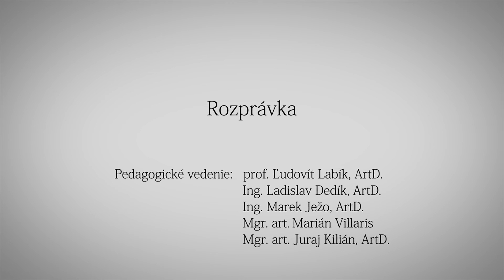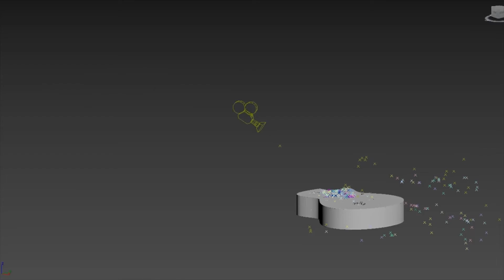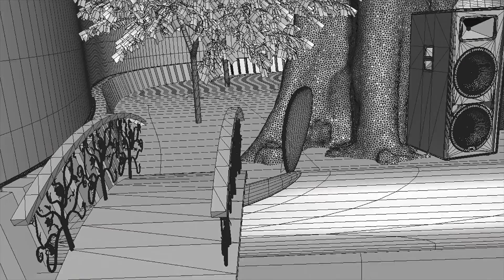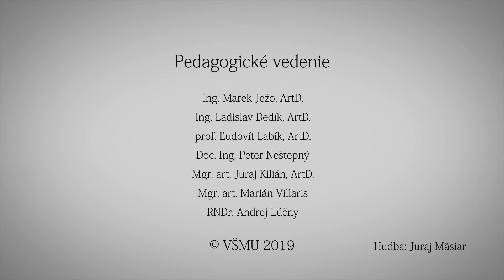Klauzúrne pásmo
Autor: Mäsiar Juraj